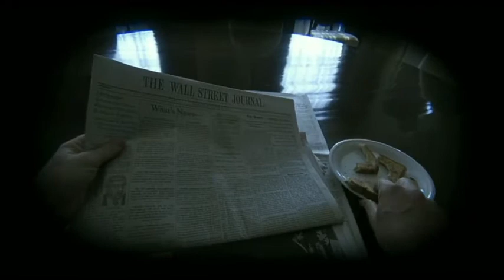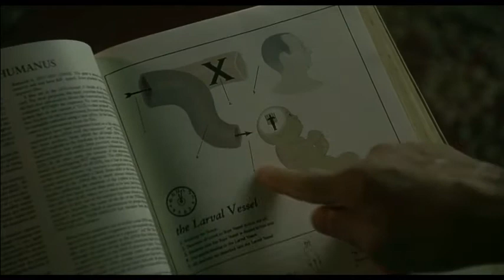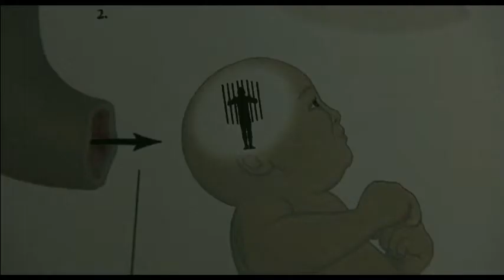Angus & Julia Stone - Who Do You Think You Are (Being John Malkovich)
🌹 Lyrics:

Poems are old and dusty, today
Is that all you got to got to say
'Cause all the diamond rings, they don't mean a thing, babe
'Cause I got you and you got me, babe
Ditched all your friends to score some dope
Then you had the nerve to talk about Murphy's Law
'Cause we're leaving here to outer space, get your things
Pack your bags and get your suitcase 'cause I gotta ask ya

All the kids smoking rocks and playing their guitars
Can you see the shadows walk the street, can't forget who they are
Ah, with China Whites screaming out, screaming out your name
Do you leave good enough alone, do you hold onto the chain
Can you imagine what that it is to cross an ocean of blue
So pack your bags, get your suitcase 'cause I gotta ask ya

Clean as a hounds, clean as a hounds tooth